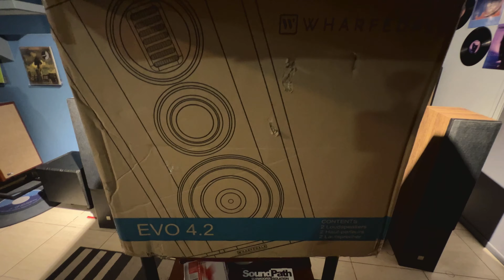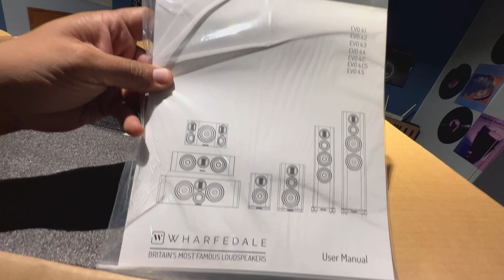🔥probamos las Wharfedale Evo 4.2, vas a amar el tweeter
En exclusiva para Mexico, las Evo de Wharfedale hacen mucho de lo que prometen y suenan a equipo de grandes ligas, el armado no se queda atrás, y pesan…